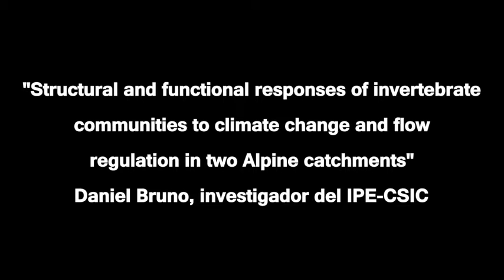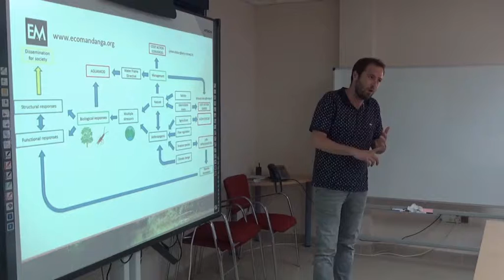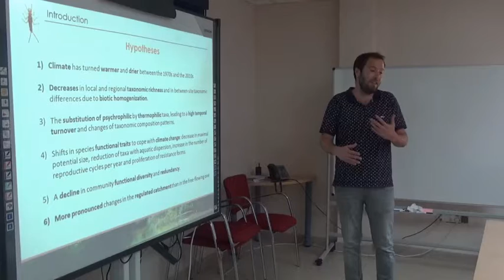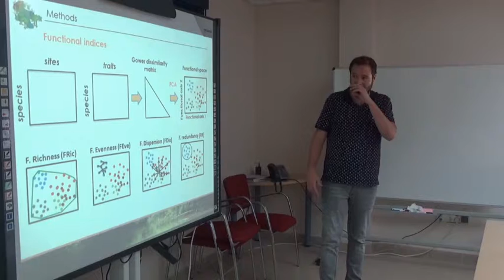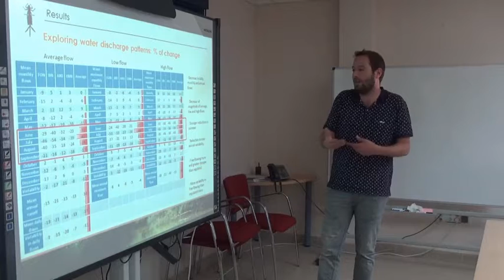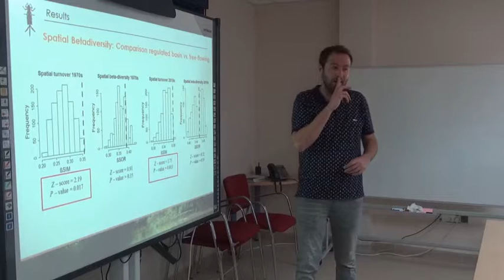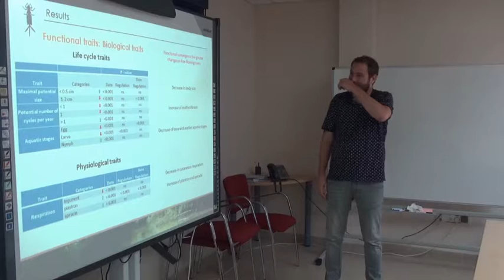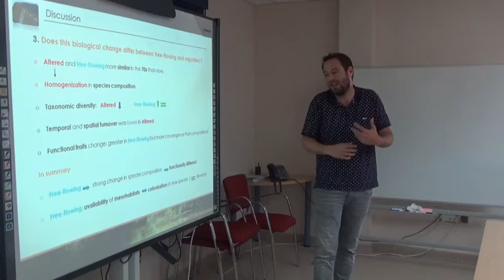El investigador Daniel Bruno participó en el ciclo 'Las charlas del IPE'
"Structural and functional responses of invertebrate communities to climate change and flow regulation in two Alpine catchments", fue el título de la sesión que impartió en el Instituto Pirenaico de Ecología el investigador Daniel Bruno, dentro del ciclo 'Las charlas del IPE'.